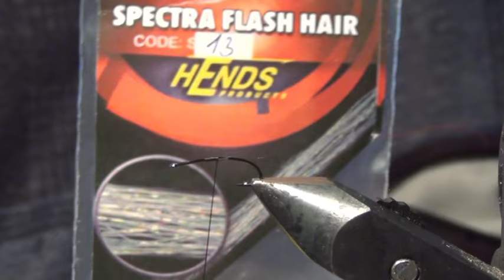Универсальная МИКРОМУШКА, вариант SVA.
Фильм сделан, по просьбе Леонида Богачук.
Мушка для уклейки, густеры, верховки, красноперки.
Вторая часть фильма о том , как пользоваться узловязом.